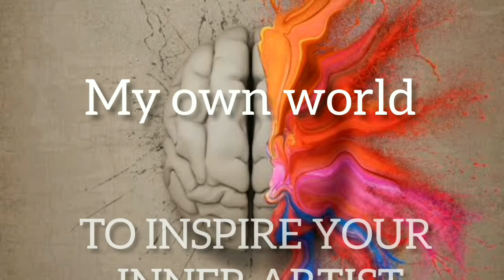recreate my old pillow/painting ideas/my own world